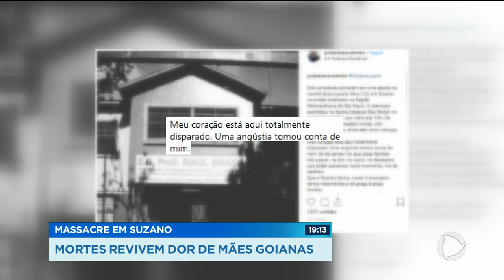MASSACRE EM SUZANO: MORTES REVIVEM DOR DE MÃES GOIANAS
A prefeitura de São Paulo decretou luto oficial de 3 dias, por causa do massacre hoje, em uma escola de  Suzano, interior do Estado. Dois adolescentes ex-alunos entraram armados na escola e mataram 8 pessoas, a maioria crianças, e depois se mataram. Aqui em Goiânia, a tragédia de Suzano reacendeu a dor de familiares de alunos da escola Goyazes. Em outubro de 2017, um aluno armado atirou e matou dois colegas. 4 ficaram feridos. Uma adolescente ficou paraplégica.